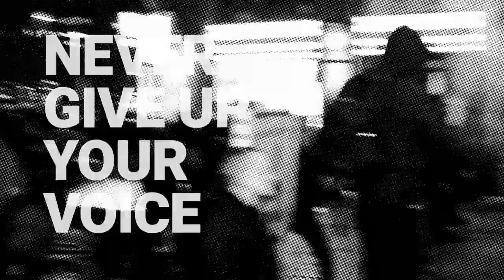Anything Box | Animus Exodus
I find it interesting, and somewhat dangerous, that the media is going all out to stop dissenting voices. I had a hard time getting to the footage in this video, and it is because there is a backlash against lockdown, and the world would rather you not know it. But I cannot endure the idea of a voice being shut out of a conversation, even one I don't agree with. Do understand what I have just said?

I may loathe your point of view, but I will defend your right to say it, to express it. No voice should be shut down. So yes. I've had enough of that type of nonsense.

You must resist the urge to adhere to such things. Your voice, your freedom, your means of expression, must never be shut down. No one has the right to control what you think, how you should feel, or how to decide what is normal.

So yes. I had enough.

And… In case you found this by accident or the google robots led you here:

Let’s get through all of this as one world in Art, Music, and Synthesis!